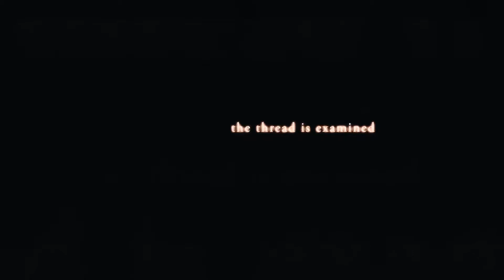ABERDEEN THREAD by James Dickson - Trailer